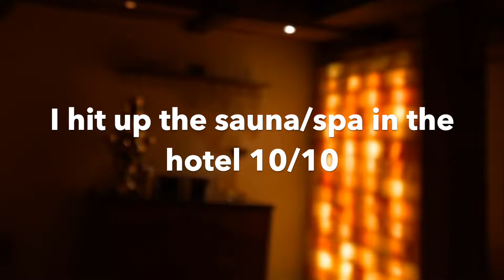Zermatt Switzerland VLOG | Carless town, skiing & Milan pit stop!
Our slightly last minute trip to Zermatt ! We stayed at the Bellerive hotel (highly recommend). We flew to Milan then had a car service to Tasch where we took the quick train to carless Zermatt.